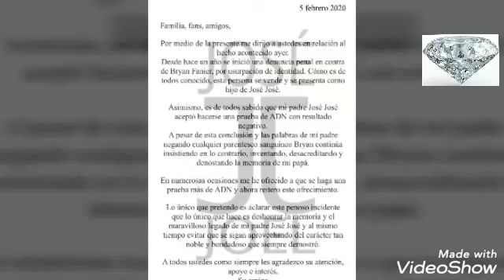José Joel demanda a Brayan, pero el tampoco podría ser hijo de José José ?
Esta noche José Joel dio su Comunicado de prensa explicando la situación que se vive contra Manuel José o Brayan, quien demandó penalmente por usurpar el nombre que no le corresponde. Sin embargo mis espectadores han manifestado que de hacerse una prueba de ADN saldría negativa, pues el padre de José Joel es Rafael del Río. Created by VideoShow